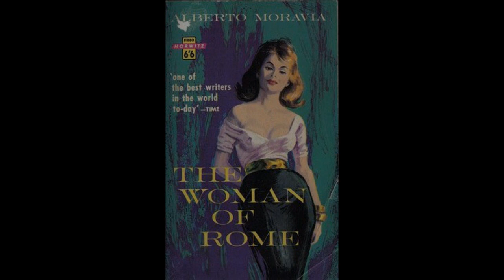RIMLJANKA - Alberto Moravija (Audio knjiga,3 deo)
“Rimljanka ” prati život devojke Adrijane, njena osećanja i razmišljanja, opisuje život kakav vodi zbog bede i nemaštine. Postaje prostitutka, ali njen lik ostaje do kraja moralan,jer poštuje ljudske vrednosti, ona je dobrodušna i blaga.